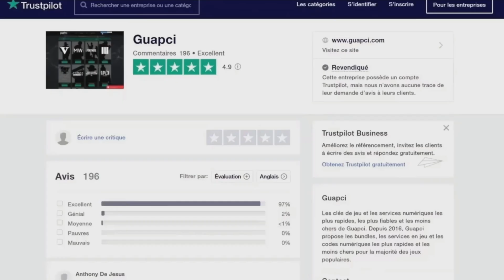AVOIR TOUS LES VEHICULES GRATUIT FACILE EN 4 MIN CHRONO SUR GTA 5 ONLINE EN 1.57 (GC2F)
Timelaps 🕐 :
Intro  : (00:00)
Présentation du glitch et blabla 😛 : (00:24)
Pré-requis : ()
Étape du glitch : ()
Outro : ()

❤️👌Tu as aimé ? Alors➜ Lâche 1 Like 👍❤️